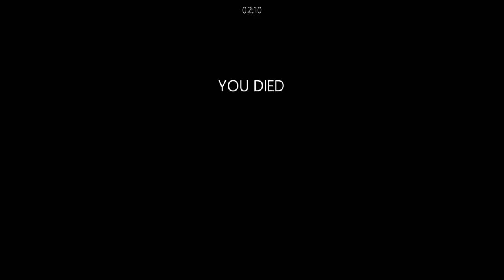IN SILENCE - This Rat Monster Can Hear All Our Movements! (Funny Moments)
In this video me and my friend slap each other to win the games!